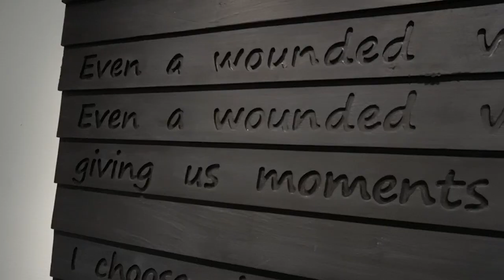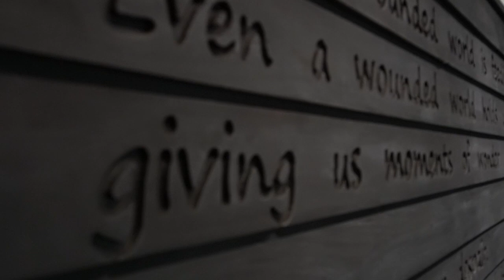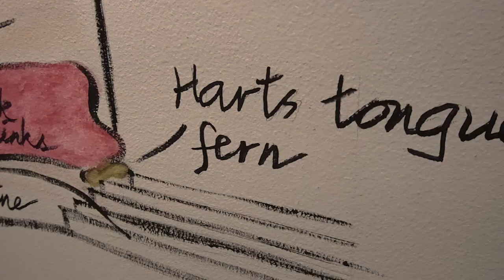Virtual Tour: Five Gardens by Geraldine Javier